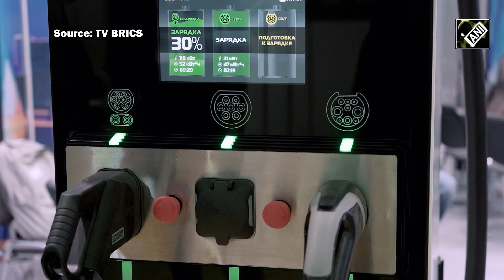Moscow hosts International RENWEX-2023 Exhibition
The international RENWEX-2023 expo opened in Moscow with a focus on promising technology and sustainable development. Its exhibitors presented solutions in the field of renewable energy and electric transport, from cars to charging terminals for them. This for example, is a novelty from one of the Russian companies. Market players say that demand for charging stations is growing. So is the demand for small wind turbines like this one, which are installed by a domestic start-up that manages their own manufacture and connection.  Customers: from tourist bases to municipalities, the company tells us, the makers of this one, on the other hand, are betting on big business. They install solar panels on customers' properties, then they sell the electricity to them at a price that is guaranteed to be lower than the market. All that is needed is free space for the equipment. The power plants remain the property of the firm, employees say the order portfolio already exceeds 20 megawatts, and the exhibitors also showed energy storage systems. The ecological approach to energy and more was discussed by experts and market participants, at the thematic round table, which was part of the business programme of the forum.  Authorities and representatives spoke about their support for green technologies, developing know-how and creating new jobs, they said, that this is the present of the industry and there are plans to increase efficiency. It is possible, that the projects that won the All-Russian Renewable Energy of The Planet Competition, will help to achieve the goals. Aleksandr Lavrik, a prize-winner from St. Petersburg, proposed storing energy from a wind turbine using compressed air. Over 50 exhibitors, an extensive business program. the RENWEX international trade fair has been taking place since 2019.